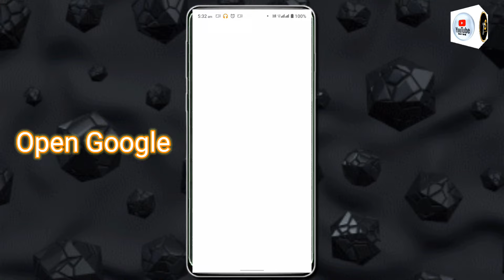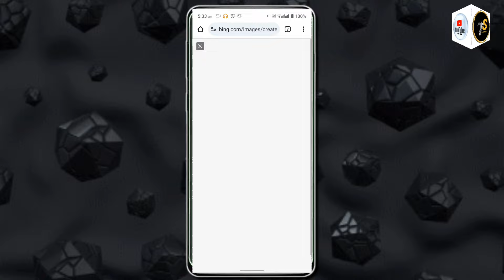How to Create bhavishyvani Instagram Trending Bing Ai Images..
🔵 𝗣𝗥𝗢𝗠𝗣𝗧 🔵

Boy..

A real 18 year old boy and a Pandit are both sitting facing each other, the boy has extended his one hand towards, the Pandit is making predictions by looking at his hand, both are clearly visible in the image,The boy is wearing a yellow shirt with "Aman" clearly written on it,in the background there is a temple,and some blurred people walking,realistic pandit,4K ultra quality image,the boy is wearing a watch,bracelet stylish Black hair,and a tilak

Girl..

A real 18 year old girl and a Pandit are both sitting facing each other, the girl has extended her one hand towards, the Pandit is making predictions by looking at his hand, both are clearly visible in the image,The girl is wearing a red shirt with "ANSHIKA" clearly written on it,in the background there is a temple,and some blurred people walking,realistic pandit,4K ultra quality image,the girl is wearing a watch,bracelet stylish Black hair,and a tilak

bhavishyvani AI photo editing
bing image creator
bhavishyvani Bing image creator
bhavishyvani Bing AI image creator
bhavishyvani AI photo
bhavishyvani Bing photo editing
bhavishyvani Bing ai photo editing

Hashtag Ignore